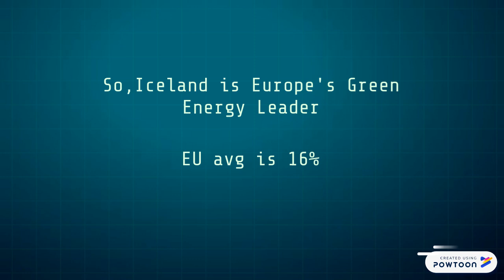Top 10 Green Energy user countries in Europe? Iceland is the green energy leader. In a nutshell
The necessity of green energy is in it's pick. But which countries in Europe are the green energy leaders?
-- Create animated videos and animated presentations for free.  PowToon is a free tool that allows you to develop cool animated clips and animated presentations for your website, office meeting, sales pitch, nonprofit fundraiser, product launch, video resume, or anything else you could use an animated explainer video. PowToon's animation templates help you create animated presentations and animated explainer videos from scratch.  Anyone can produce awesome animations quickly with PowToon, without the cost or hassle other professional animation services require.